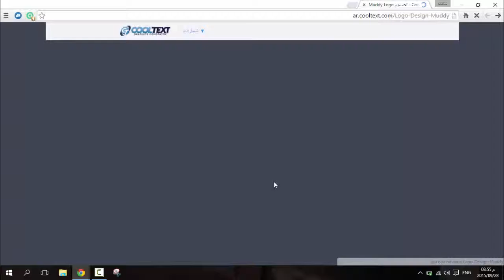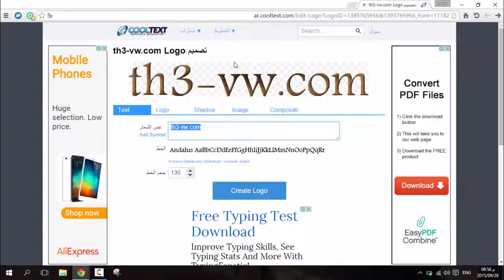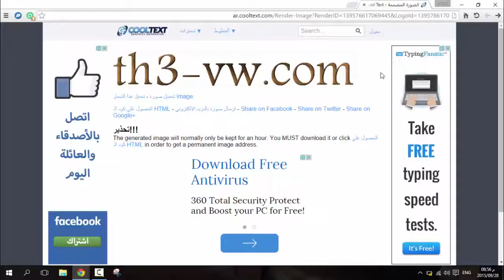موقع يوفر لك مجموعة من الشعارات الجذابة للتعديل عليها مجاناً